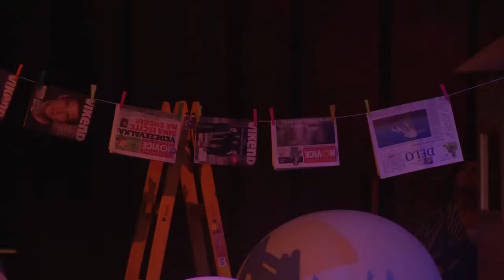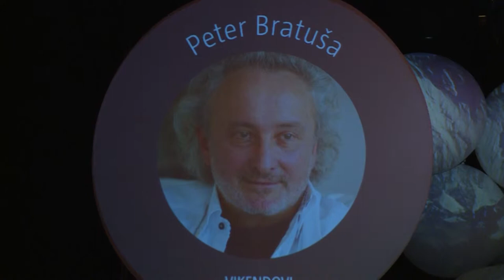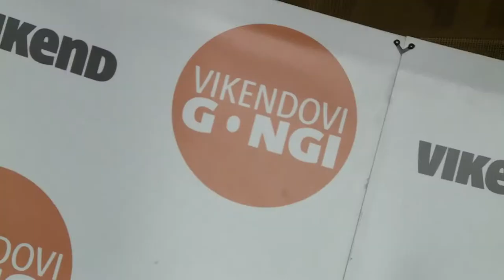VIKENDOVI GONGI 2014